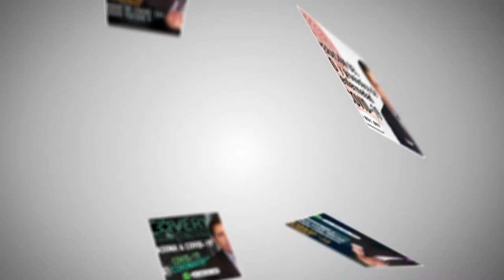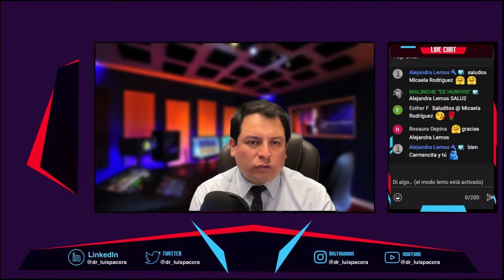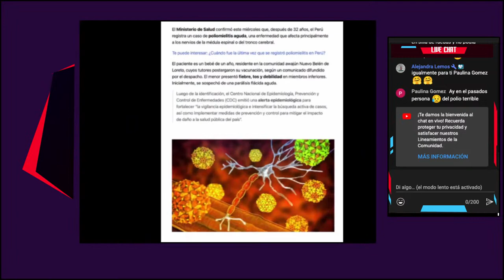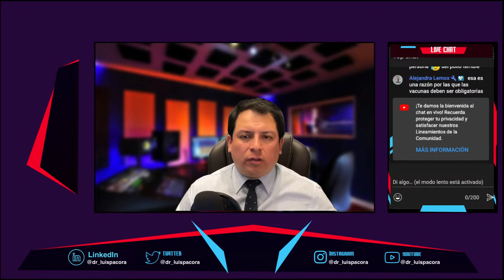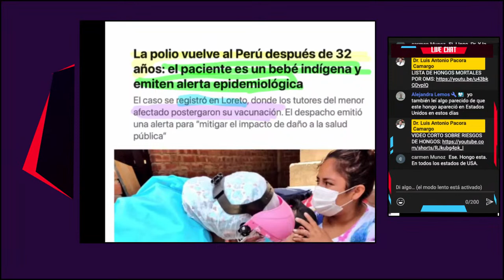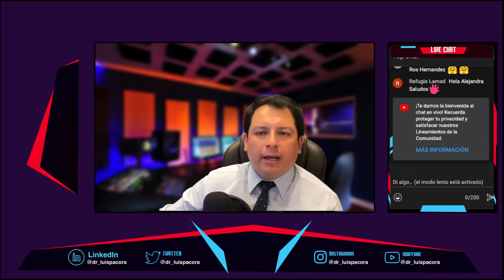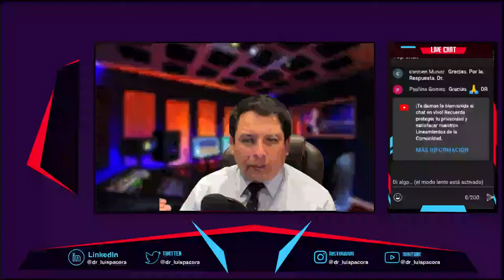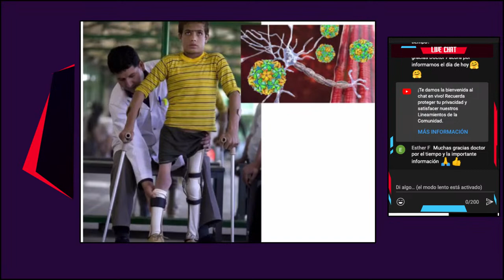¡CUIDADO! PERÚ REGISTRA CASO POSITIVO DE POLIOMIELITIS, ¿RIESGO DE EPIDEMIA?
El Ministerio de Salud confirmó este miércoles que, después de 32 años, el Perú registra un caso de poliomielitis aguda, una enfermedad que afecta principalmente a los nervios de la médula espinal o del tronco cerebral.

El paciente es un bebé de un año, residente en la comunidad awajún Nuevo Belén de Loreto, cuyos tutores postergaron su vacunación, según un comunicado difundido por el despacho. El menor presentó fiebre, tos y debilidad en miembros inferiores. Inicialmente, se sospechó de una parálisis flácida aguda.